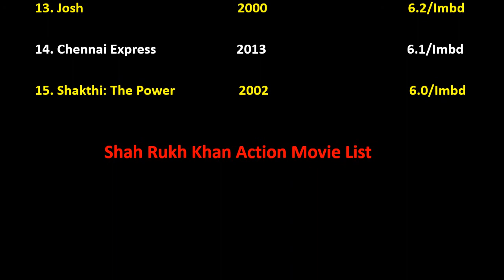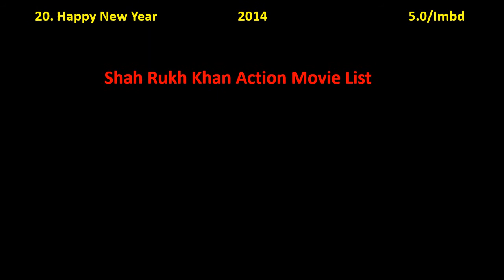ShahRukh Khan Action Movie List | Ft. Ashu Da Adda ashushroff